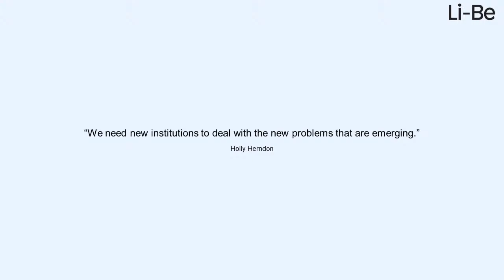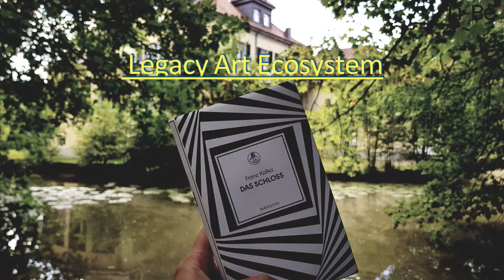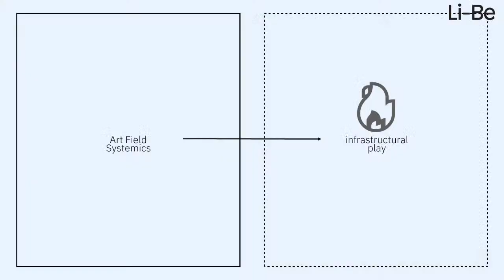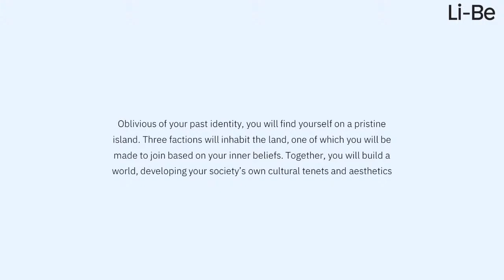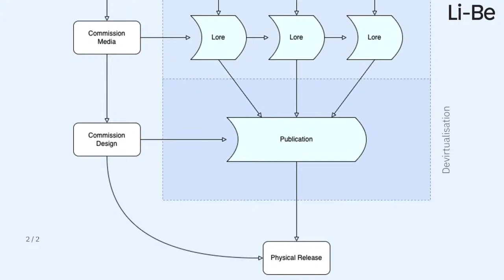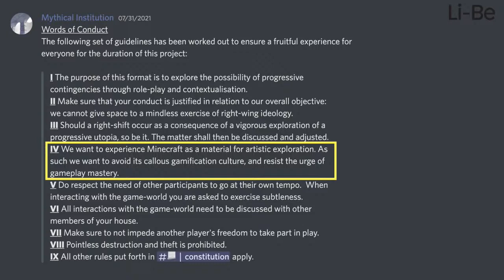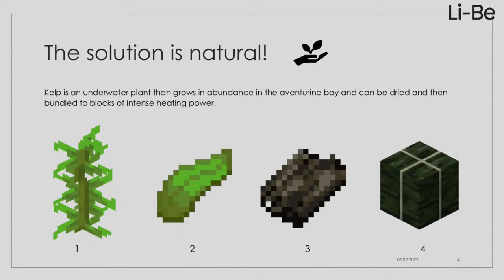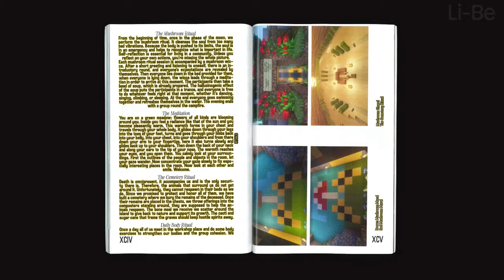»Flexploitation« DIY Technopolitics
Brown Bag Lunch und Lecture Performance
Felix Kraus und Penny Rafferty im Gespräch mit Sarah Johanna Theurer. Mit einer Lecture Performance von Jan Berger.

Gemeinsam mit den Künstler:innen und Autor:innen Jan Berger, Felix Kraus und Penny Rafferty spricht die Kuratorin Sarah Johanna Theurer über Träume, Wünsche und Hoffnungen sowie dystopische Visionen, die mit dem Aufkommen der neuen virtuellen Welten verbunden sind. Wie verändert das Virtuelle die praktische Arbeit von Künstler:innen? Was passiert, wenn das digitale Spiel im Mittelpunkt der künstlerischen Arbeit steht?

Die Veranstaltung findet im Rahmen der immersiven Installation zur Zukunft der Arbeit im Plattformkapitalismus statt, die der bildenden Künstler Johannes Büttner und der Filmemacher und Sozialwissenschaftler Steffen Köhn eigens für das Literaturhaus Berlin entwickelt haben. Entstanden ist ein Hybrid aus literarischer Veranstaltungsreihe und skulpturaler Rauminstallation, der die sozialen Konsequenzen des digitalen Kapitalismus kritisch hinterfragt. Literarische, sozialwissenschaftliche und aktivistische Perspektiven setzen sich mit der globalen Gig-Economy auseinander und fragen, was uns die Science Fiction von gestern über die Arbeitskämpfe von morgen zu sagen hat.

Mit großzügiger Unterstützung des Vereins der Freunde und Förderer Literaturhaus Berlin e.V.

Gefördert von  Mondriaan Fund, Arts of the Working Class und TUMULT

Produziert mit Unterstützung von BPA// Berlin program for Artists